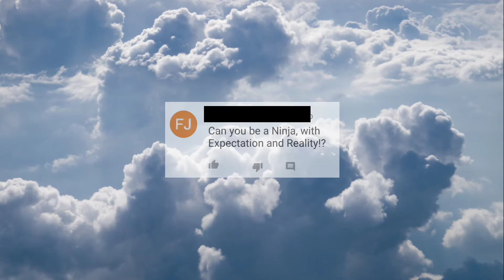Shooting Ninja! (Read Comments) - Episode 1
My first episode of your suggestion or not..

Warning: Very Dangerous Stunt, don't try at home!!